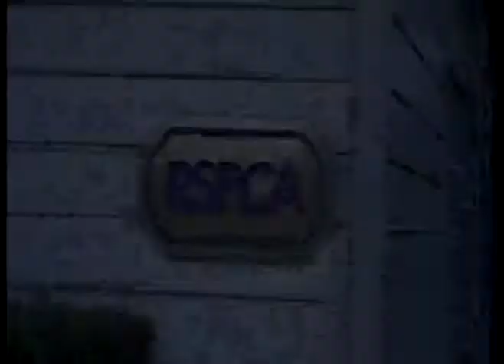Masala Tour - Community Engagement: RSPCA 2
Interview with RSPCA leaders Mr. David Bowles (Director of Communications) , Catherine Cottrell (Head of Fundraising), David Allen (Head of Education).